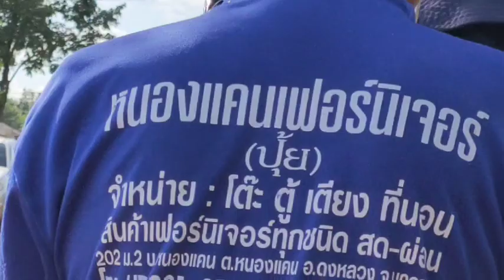สุดตะลึง ! บ้านน็อคดาวหลังที่ 2 ขนมาได้อย่างไร พี่ชัยเผยเรื่องระหว่างทาง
สุดตะลึง ! บ้านน็อคดาวหลังที่ 2 ขนมาได้อย่างไร พี่ชัยเผยเรื่องระหว่างทาง#ลุงพลป้าแต๋นแฟมิลี่